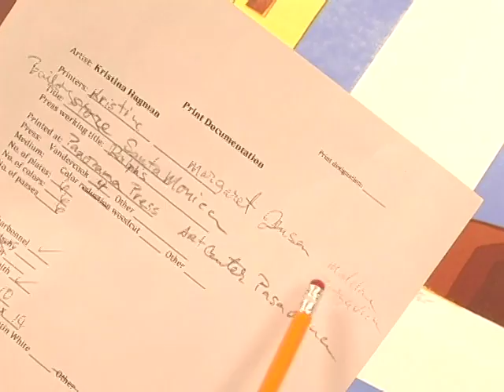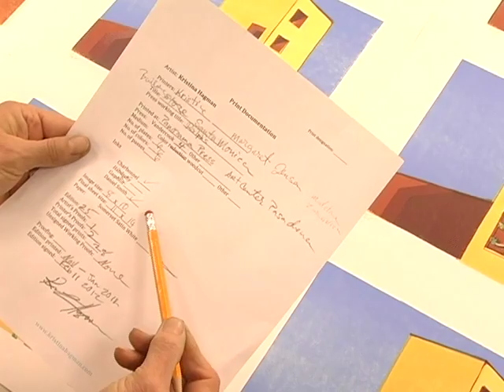wood block printing with a Vandercook ,Hagman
Artist Kristina Hagman demonstrates wood block printmaking using a Vandercook Proofing press at Art Art Center College Pasadena California. Showing wood blocks from the print series "36 Views of Mount Rainier" and West coast Canada to Mexico".